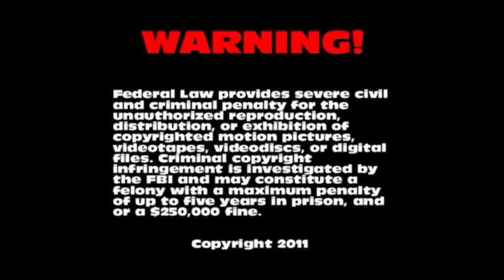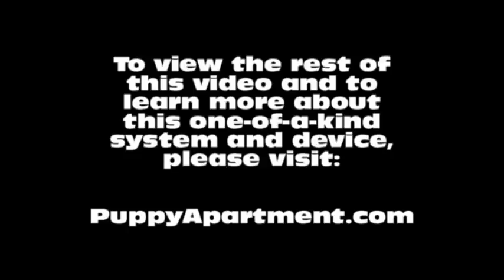How To Potty Train A Golden Retriever Puppy - Golden Retriever Training - Golden Retriever Puppies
How To Potty Train A Golden Retriever Puppy - Golden Retriever House Training Tips - Housebreaking Golden Retriever Puppies Fast & Easy.
How to potty train a Golden Retriever – Golden Retriever potty training tips.

The Puppy Apartment has successfully potty trained over 100,000 dogs, including Golden Retrievers! The training techniques in this video are being demonstrated by Miniature Pinscher puppies, however, the techniques are exactly the same for a Golden Retriever puppy or a Golden Retriever adult dog.

Potty training a Golden Retriever can be very time consuming and extremely frustrating. The Puppy Apartment is a one bedroom, one bathroom home that teaches and trains your Golden Retriever to always go potty in their own indoor dog potty. It eliminates the time and frustration out of potty training a Golden Retriever. It also takes away all the stress of worrying about your Golden Retriever having to potty!

The Puppy Apartment takes the MESSY out of paper training, the ODORS AND HASSLES out of artificial grass training, MISSING THE MARK out of potty pad training, the CREEPY BUGS out of unsanitary grass sod training and HAVING TO HOLD IT out of crate training. House training a Golden Retriever has never been cleaner, faster or easier!

We have successfully potty trained over 100,000 dogs with our world-famous indoor dog potty, called the Potty Training Puppy Apartment crate, including Golden Retrievers. The training techniques and tips in this video are being demonstrated by Miniature Pinscher puppies, however, the techniques are exactly the same for a Golden Retriever puppy or a Golden Retriever adult dog.

If you are seeking Golden Retriever puppies for sale or adoption, please visit our Breeders page at our website. If you would like to know the estimated adult weight of your Golden Retriever, please visit our Breed Weight Chart page or Designer Breed Weight Chart page at our website.